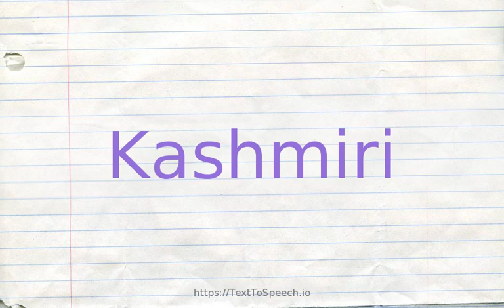How to pronounce kashmiri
Kashmiri definitions:
    (a): of or relating to or characteristic of Kashmir or its people or culture; "the Kashmiri mountains"; "Kashmiri love poems"